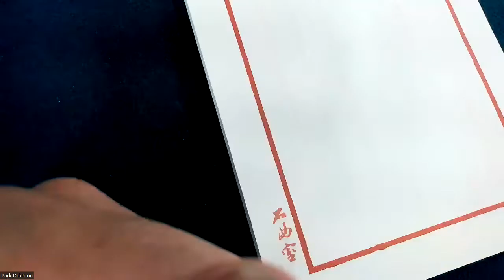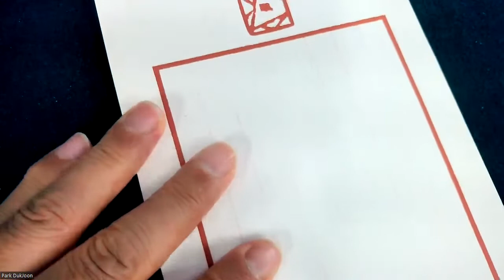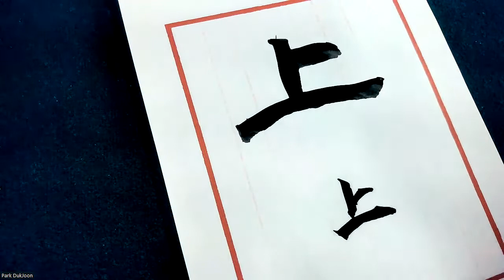박덕준 # 예서수업 장천비14 제유상림